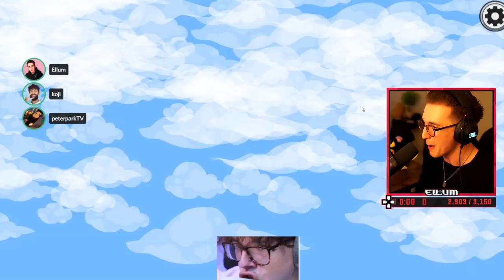I MADE STEVE SUPTIC RAGE BY BEING THE MOST TOXIC MORPHLING! (Among Us Extra Roles Mod)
This video showcases Among Us morphling gameplay with Steve Suptic where I purposely transform into my imposter partner & kill in front of the rest of the Hafu lobby - Eventually I make Steve rage & turn on me in a very funny way. This video compiles all of the key moments and funny clips from the session.

-Ellum 🌏